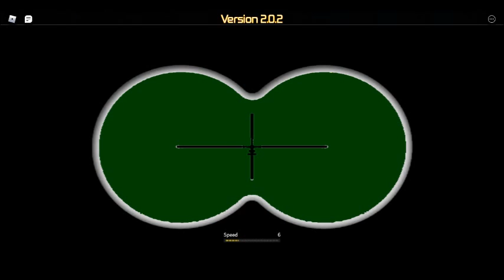LOCKE: Part 1: Starting Of The End (FICTIONAL SHIP)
Part 1 Of the  LOCKE Series